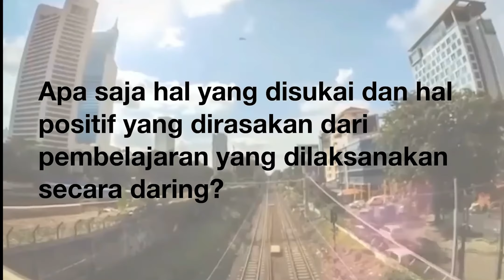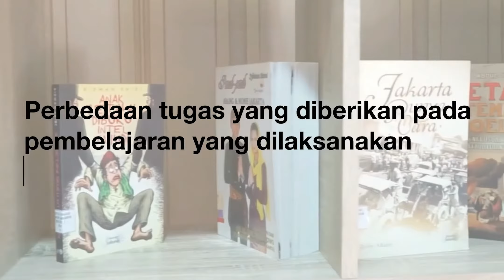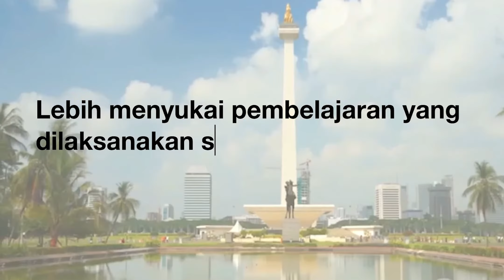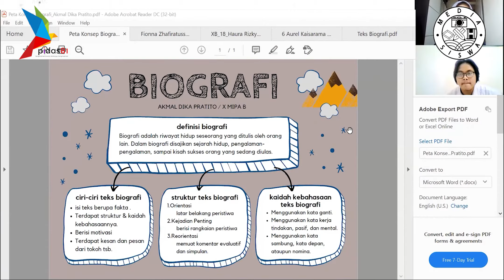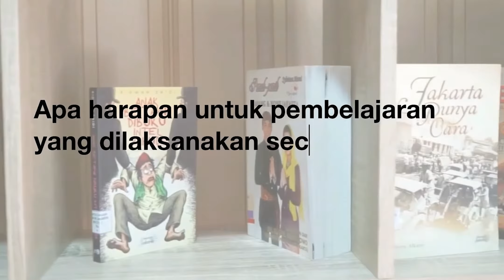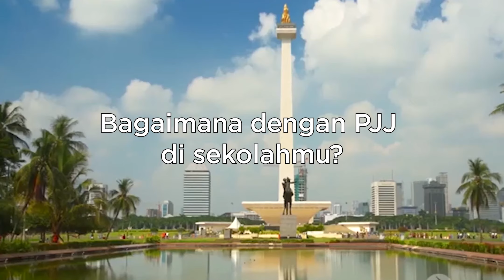OUTSID8 • Media Siswa 8 × PIDAS81 l Kata Kita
Halo, teman-teman! Bagaimana kabar kalian setelah satu tahun melaksanakan Pembelajaran Jarak Jauh (PJJ)? Merasa jenuh? Bosan? Atau malah merasa nyaman dengan lingkungan belajar yang super baru ini?

Kini, Media Siswa 8 berkolaborasi dengan PIDAS81 untuk menghadirkan video yang dapat membuka mata kita mengenai berbagai aspek dan sudut pandang dari PJJ itu sendiri!

Ada enggak sih, di antara teman-teman yang merasa PJJ sekarang ini tidak atau kurang efektif? Atau merasa tidak bisa mengontrol diri selama PJJ berlangsung? Penasaran bagaimana sebenarnya Bapak/Ibu guru kita memandang dan menjalani PJJ? Selama ini kan, kita tahunya cuma diberi tugas, tugas, dan ujian. Padahal, sebenarnya banyak hal dan ilmu yang ingin Bapak/Ibu guru berikan berangkat dari berbagai pengalaman dan keresahan mereka agar kita daoat berkembang dengan baik dalam situasi dan kondisi apapun.

Yuk, kita jelajahi lebih dalam opini dari bermacam sudut pandang siswa dan guru di SMA Negeri 8 Jakarta dan SMA Negeri 81 Jakarta mengenai PJJ dalam balutan video yang menarik untuk disaksikan!

Tak hanya berhenti di sini, video informatif dan seru selanjutnya akan segera tayang di channel YouTube “PIDAS SMAN 81 Jakarta”! Jangan sampai kelewatan, yaa!

Selamat menonton video “OUTSID8: Kata Kita” dan semoga video ini dapat memberi banyak dampak positif untuk semua teman-teman yang sedang menyaksikan!

Bila teman-teman ingin berbagi cerita tentang PJJ di sekolah kalian, bisa langsung tuliskan komentar kalian di bawah, ya!

Credits

Ketua Media Siswa 8 : Arham Farisul Haq Aria
Wakil Ketua Eksternal Media Siswa 8 : Andhita Naura
Pimpinan Redaksi PIDAS81 : M. Haikal Ramadhana
Wakil Pimpinan Redaksi PIDAS 81 : Tamira Fatma
Kepala Departemen CDMS PIDAS81 : Cheeryl Aisyah
Kepala Departemen Editor PIDAS81 : Ayasha Vashtia
Ketua Mesis TV : Khalid Rafif
Wakil Ketua Mesis TV : Maula Ahmad Syakur
Ketua Divisi P-Channel : Izza Ananda

Director :
Aurelia Pascaline
Ayasha Vashtia
Cheeryl Aisyah
Kezia Natalia

Scriptwriter :
Elvina Marla
Muhammad Satria Daffa
Najwa Azzahra
Rasha Malikha

Editor :
M. Firly Hardi
Aisyah Syahrinnisad
Alicia Noura
Areta Bratandari
Athaya Zahrah
Daniel Tirwandez
Farrel Nurhamizan
Hanaan Nida
Lidia Parsa Hapsari
Nawra Illona
Revaline Ariandhita